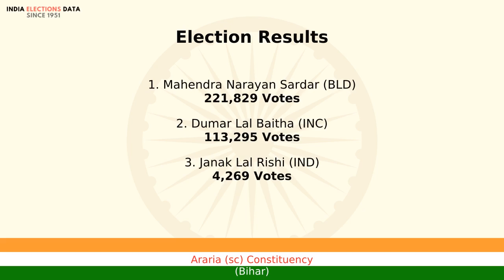Araria (sc) Constituency Bihar loksabha Election Result 1977 Mahendra Narayan Sardar BLD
loksabha election 1977 results, for Araria (sc) Constituency, Bihar, where winner is Mahendra Narayan Sardar, from political party BLD. Watch the video to know more information about other candidates, voters count, etc.